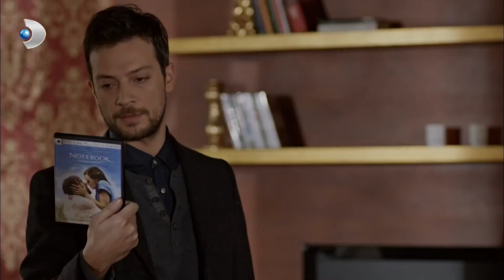Gülten, Cemre'den Attığı Tweet'in Hesabını Soruyor - Kuzey Güney Özel Bölüm